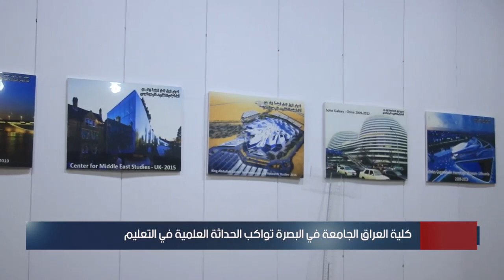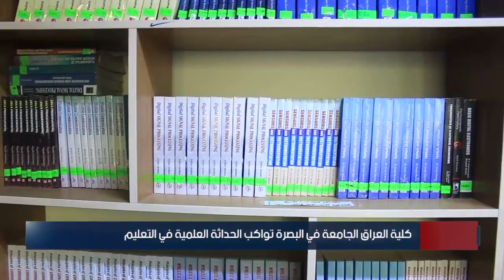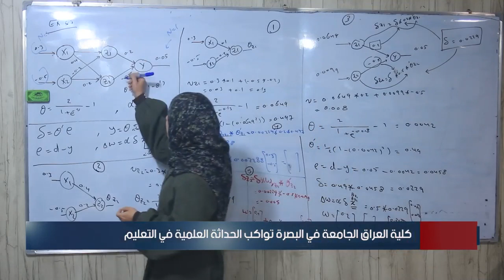كلية العراق الجامعة في البصرة تواكب الحداثة العلمية في التعليم / تقرير قناة نينوى الفضائية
🔵 الاعلام المركزي / كلية العراق الجامعة